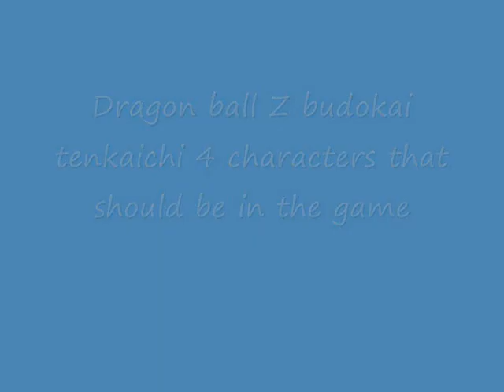dbz tenkaichi 4 characters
characters